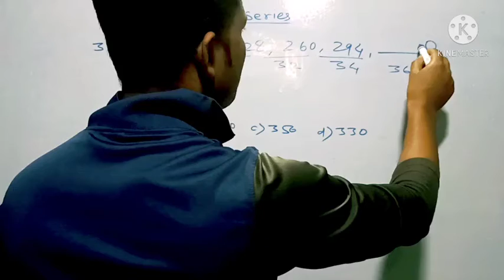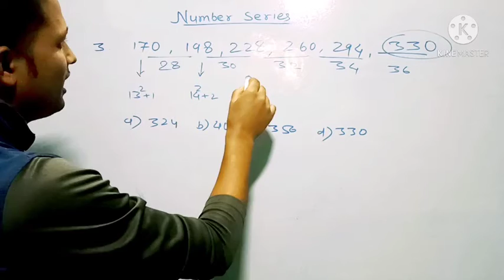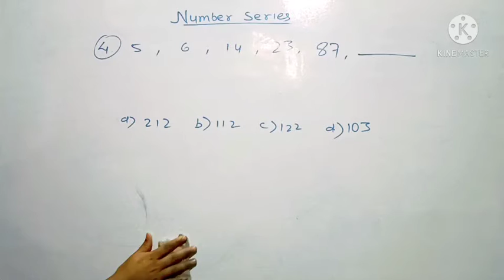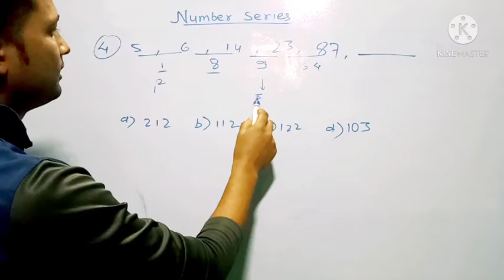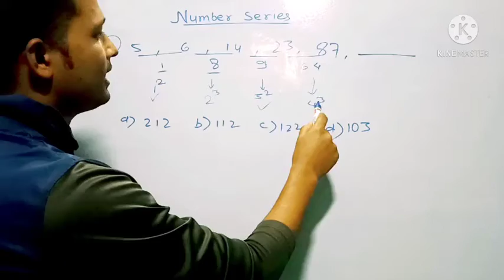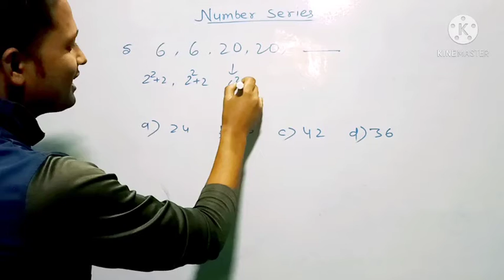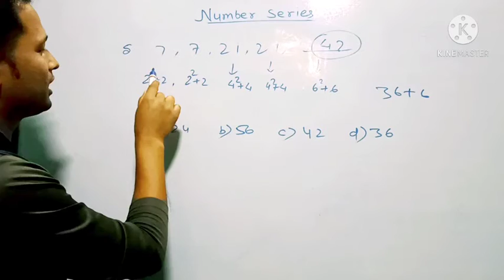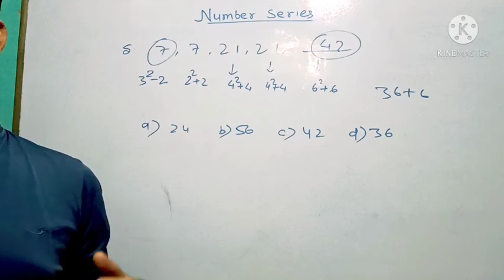Most_Wanted_reasoning||Number_series|| ईन प्रश्नो को करके मजा आ जायेगा||HiFistudy with love sharma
Part 3

is video me hamane Number series reasoning ke sawalo ko solve karane ke tariko ke bare me sikhaye hai

missing number Or wrong number se related reasoning ke sawalo ko hal karane ka behatar tarika ke liye is video ko dekhe

railway reasoning
SSC reasoning
group d reasoning
ntpc reasoning

reasoning for railway, reasoning for railway ntpc, reasoning for railway group d, reasoning short tricks in hindi, reasoning for rrb ntpc, reasoning for rrc group d, reasoning question answer, reasoning missing number, reasoning number series, reasoning tricks, reasoning previous year question paper in hindi, reasoning problem, reasoning similarities question, reasoning in hindi, delhi police, cet, cet one exam in hindi,